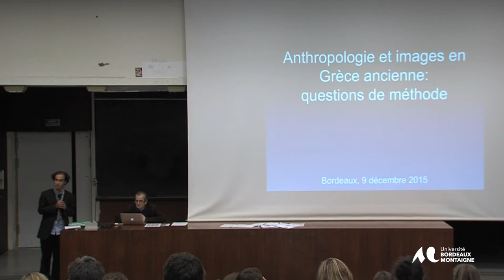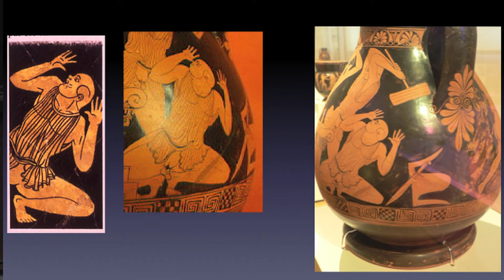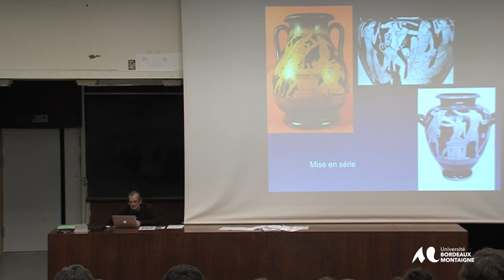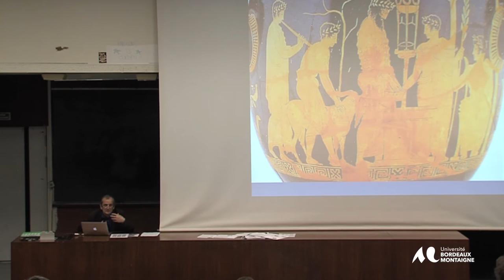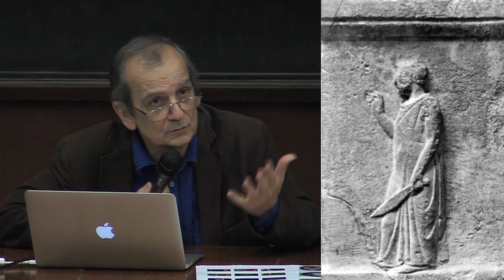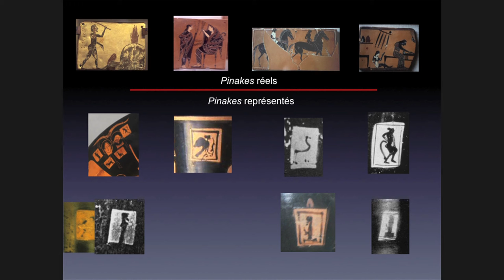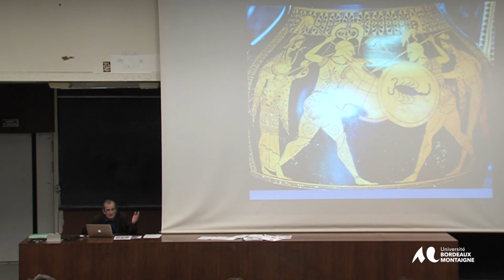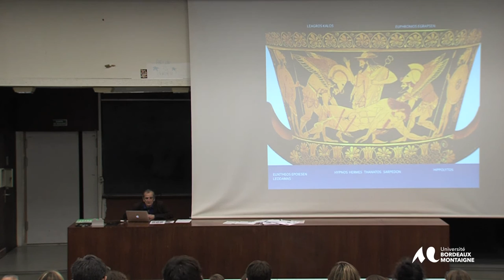Image et histoire : le choix des peintres (Athènes, VIe-Ve s. a.C.)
par François LISSARAGUE, directeur d'études à l'EHESS

Séminaire organisé par Chr. Pébarthe, MCF en histoire grecque et directeur de la Revue des Études Anciennes